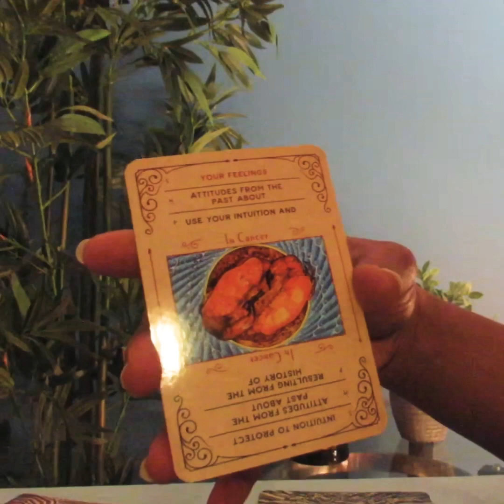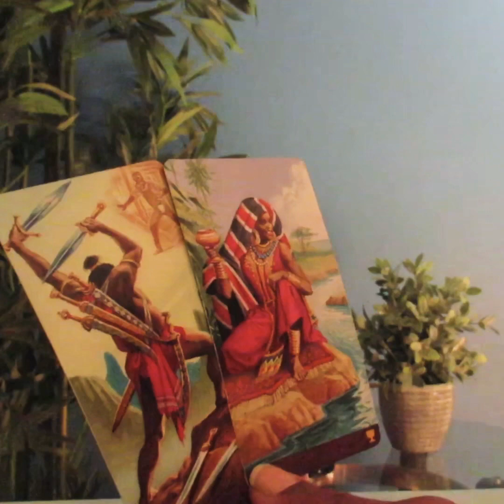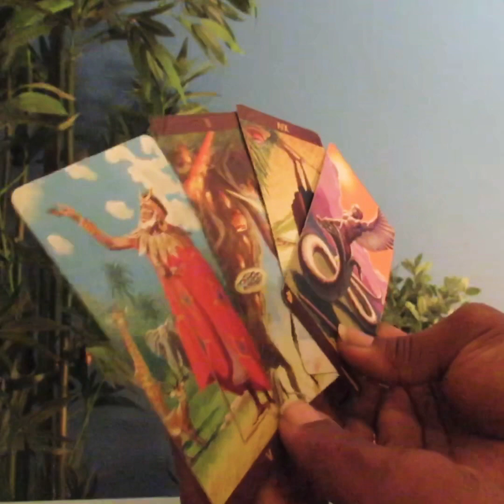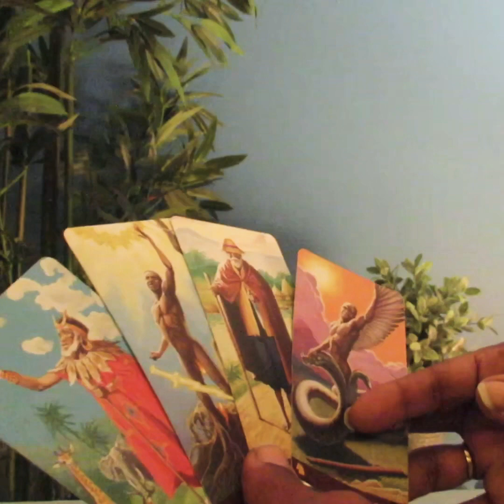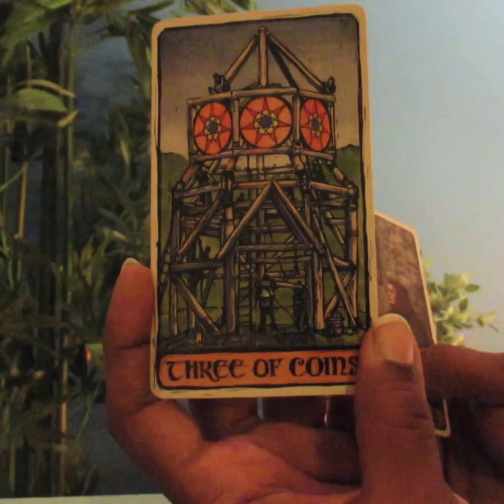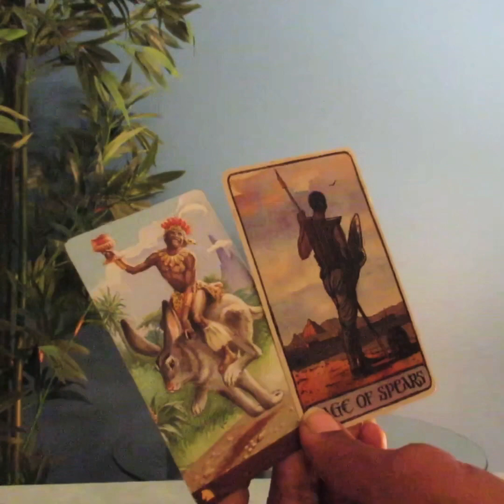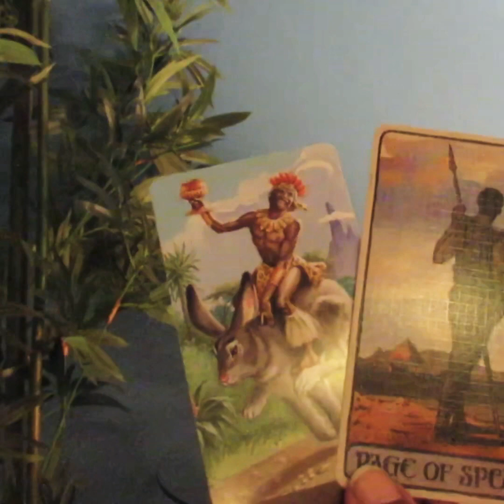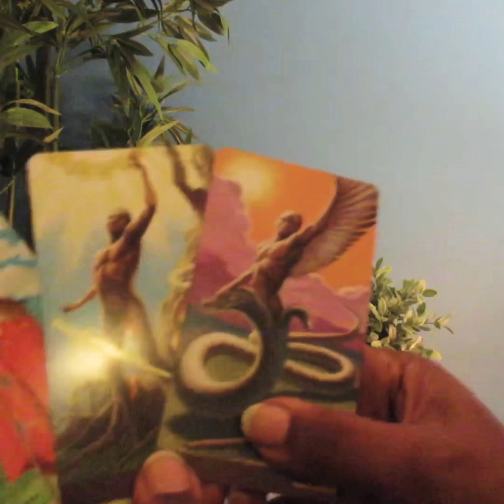Capricorn Tarot, Someone’s manifesting you back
The link to finding how  to get your birth chart is below

Thanks to all my viewers for your support!

I'm on Instagram as soulsearching333